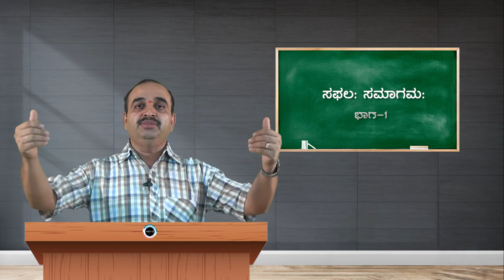SDM E-Learning: ಸಫಲ: ಸಮಾಗಮ: ಭಾಗ – 1 (ಡಾ. ಶ್ರೀಧರ ಭಟ್)